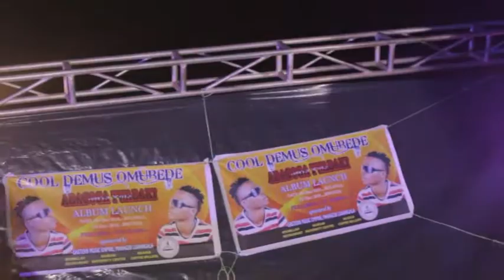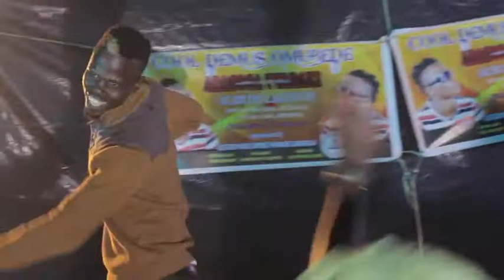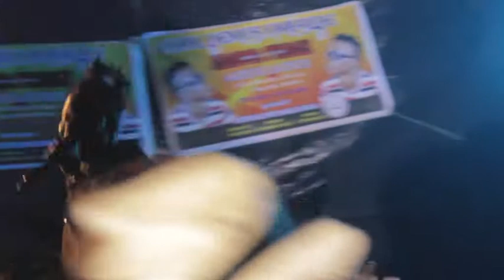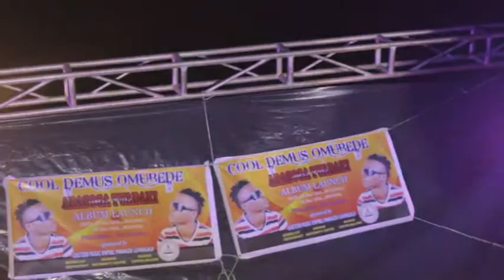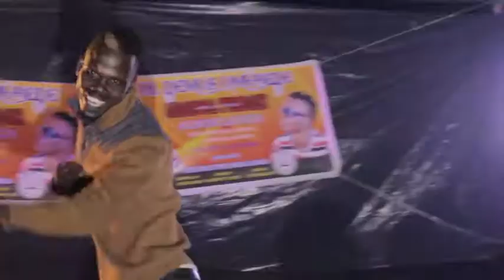Cool Demus'amazing Live performance on Abasoga twabaaki album launch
When it comes to performance I kill it